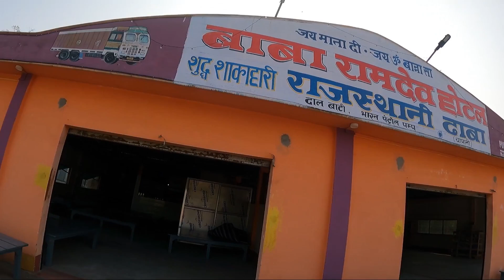SILIGURI to PATHSHALA (Assam) || Entry in North East India || Arunachal Pradesh Ride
Hello viewers my name is Harsh Vardhan.
This is the secnd episode of my TAWANG - ARUNACHAL PRADESH RIDE with  @sjvlogsss
Amazing videos are on the way.

I hope you like this. Watch & Enjoy the video.

• ARUNACHAL PRADESH RIDE EP 2 (WATCHING NOW)